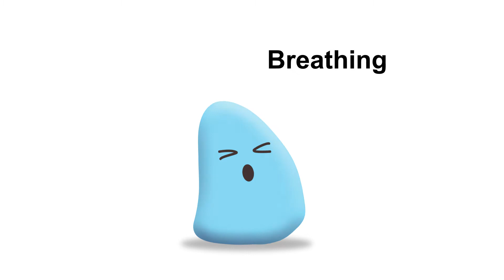Eda - We all have feelings - Emotion regulation app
I happily present to you my first animation. It is part of my PhD project for which I am developing a mental health app for children. The app teaches children different strategies to regulate their feelings. The whole project has been funded by the EU's Horizon2020 Research and Innovation Programme! I would like to say thank you to everyone who supported me along the way;  especially: Mair Perkins (animator), the Evidence-Based Practice Unit, the Anna Freud National Centre for Children and Families, UC Riverside's Emotion &Emotion Regulation lab, TEAM-ITN, University College London, Gary O'Reilly, Freddie Cooke and Ben Cooke.